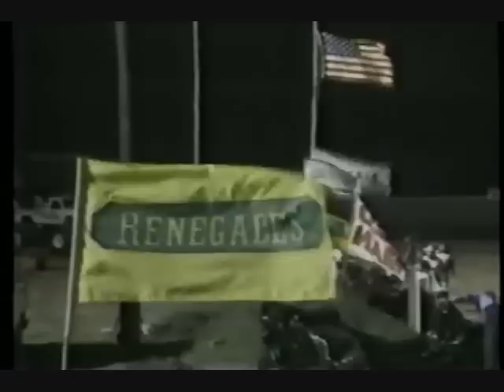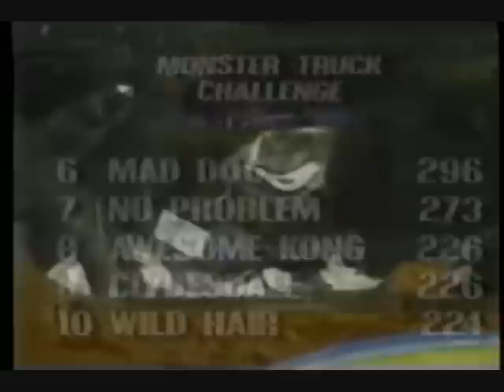TNT Flint 1989 Part One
The Renegades TNT Monster Truck Challenge from the Auto City Speedway in Flint, Michigan on Tuff Trax also included is Super Stock Tractor Pulling action from Bowling Green, Ohio.

Hosted by: Scott Douglass, Army Armstrong, and Kris Chapman